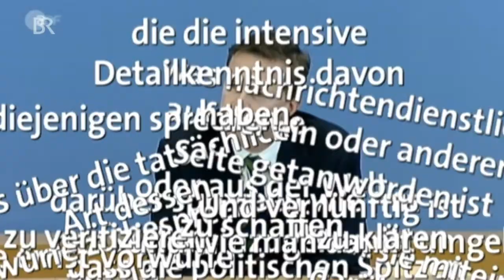Steffen Seibert, die Bundesregierung und die Strategie der vielen Worte